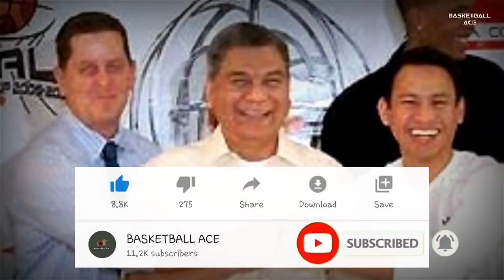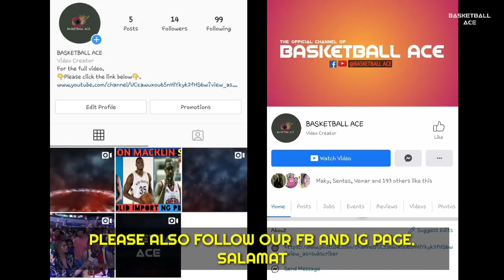ANG LAGING NAGPAPAHIRAP AT TUMATALO KAY TIM CONE | RYAN GREGORIO ANG KONTRABIDA AT KONTRAPELO SA PBA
Kamusta mga kadribol! Stay safe!

Tara! Sabay sabay nating alamin ang kwentong

*Eto po ang link ng ALL TIME STARTING FIVE ni TIM CONE*

BASKETBALL ACE. baketball ace. Basketball Ace.